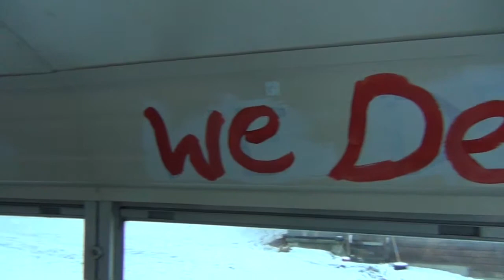Turning the John Woolman School Bus into a Student Lounge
A Fall 2013 Woolman Semester Sustainability Project Presentation